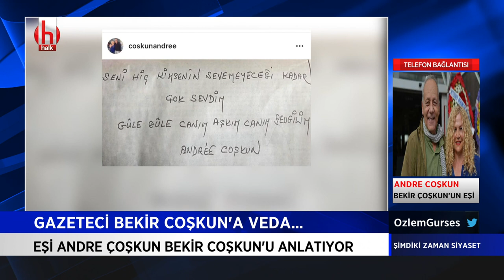Andre Coşkun, eşi Bekir Coşkun'u anlattı... | Şimdiki Zaman Siyaset 20 Ekim 2020